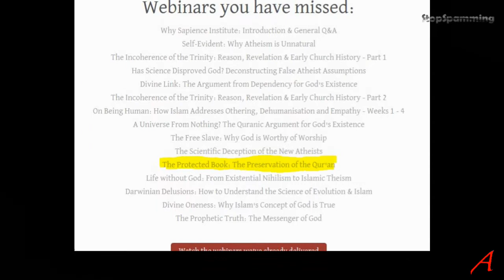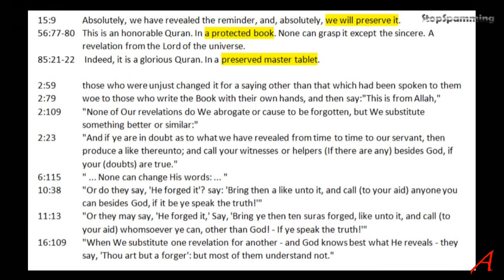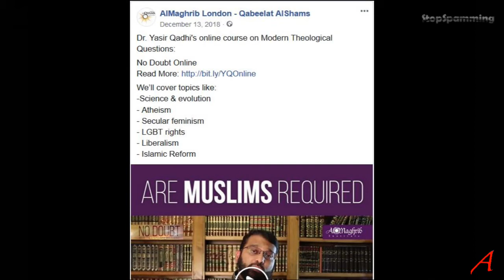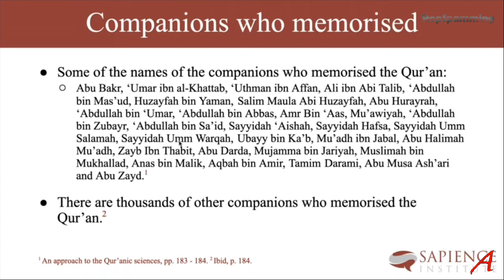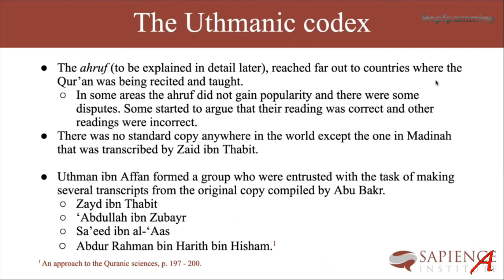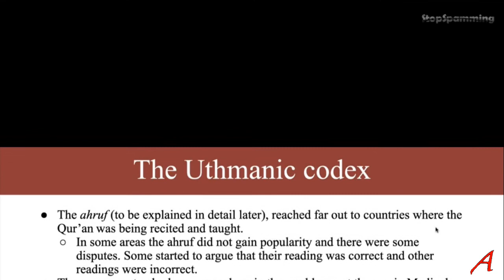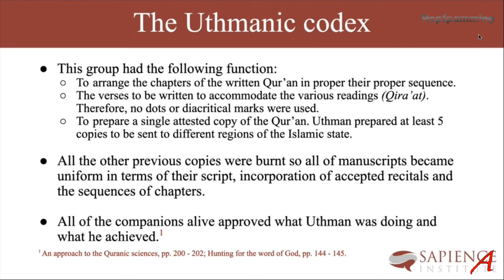Hijab - Holes In The Quran Preservation Narrative Exposed - Commented Basic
A comment on a video featuring Islam apologist Mohammed Hijab talking about the claim of the preservation of the Koran. He tries to soften the impact by creating a strawman, talking not about the many variants of the text, but talking instead about different pronunciations, the classic strawman fallacy.

Sources:

1924 Cairo Hafs Edition

Wikipedia
Islamic Info pages
Islamic scholars
Dictionaries
Exegesis